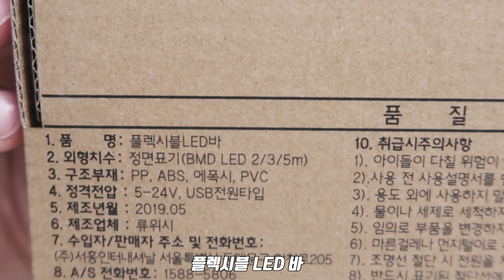고생한 누나 몰래 방꾸며주기 ( feat. 최저가인테리어,오늘의집 ) - 현찬앜트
누나 몰래 방꾸며주기!
저렴하게 꾸며주기!